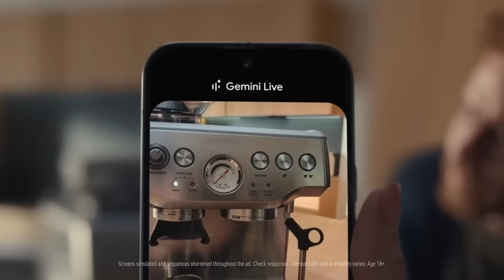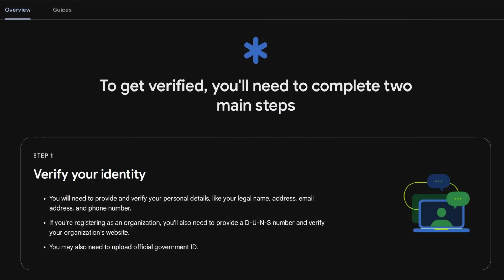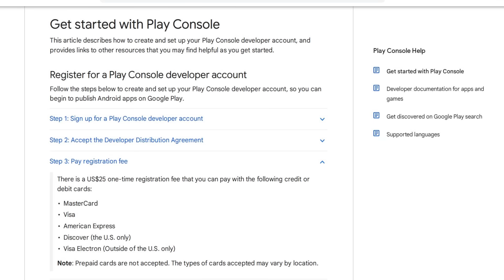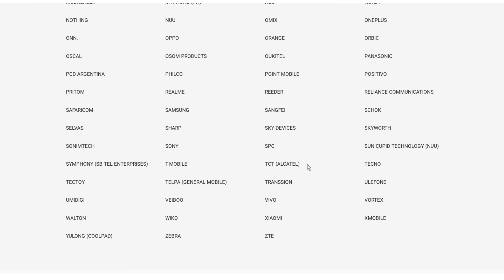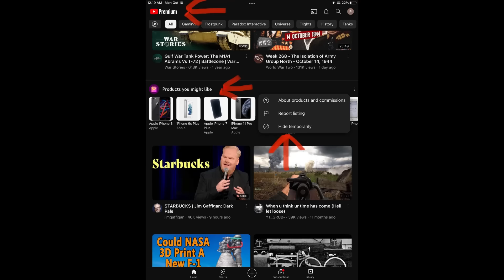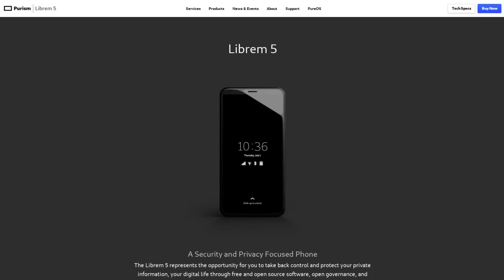Google is Locking Down Android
In this video I discuss how Google is restricting peoples ability to side load applications on their devices, and closing down the once open software ecosystem that was android, making it more similar to Apples "walled garden"

Monero
45F2bNHVcRzXVBsvZ5giyvKGAgm6LFhMsjUUVPTEtdgJJ5SNyxzSNUmFSBR5qCCWLpjiUjYMkmZoX9b3cChNjvxR7kvh436

Bitcoin
bc1qdc32p8035ztyvtm8t97gdcyhc26jg6cte9qc8n

Ethereum
0xeA4DA3F9BAb091Eb86921CA6E41712438f4E5079

Litecoin
MBfrxLJMuw26hbVi2MjCVDFkkExz8rYvUF